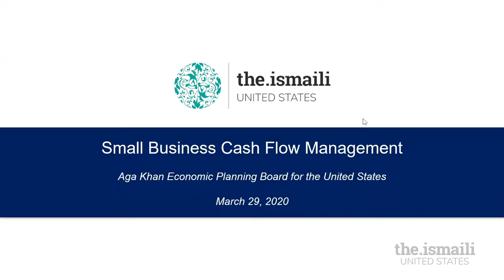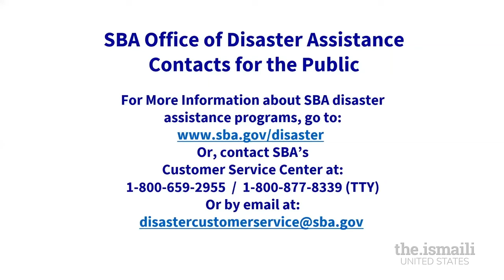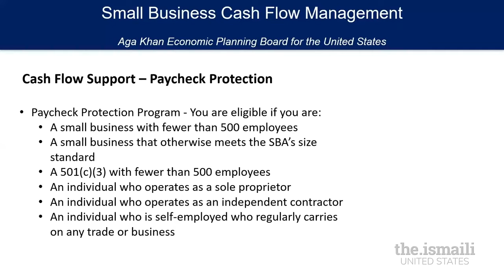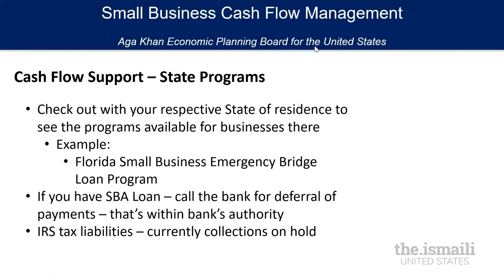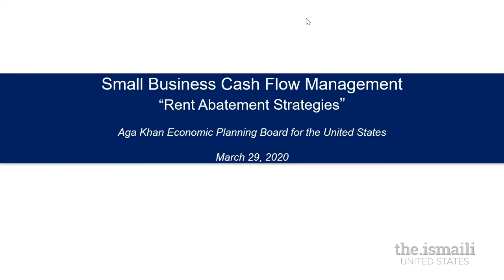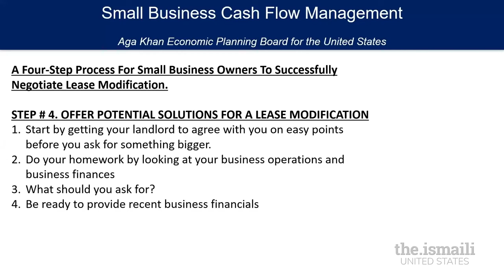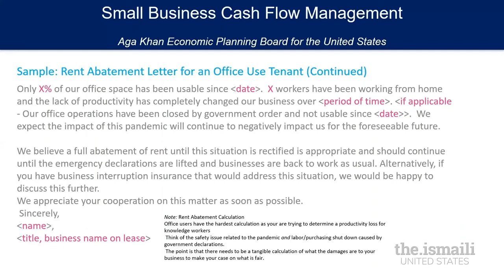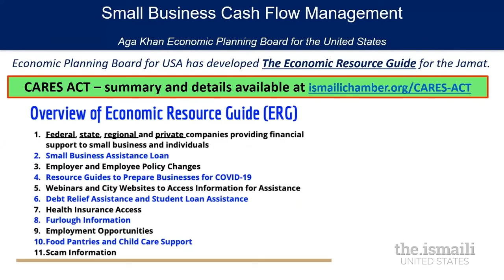AKEPB for the USA - Small Business Cash Flow Management Webinar